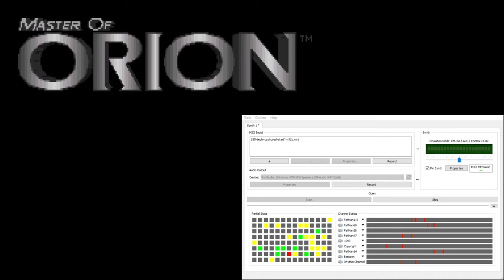Master of Orion CM-32L OST - Technology Captured